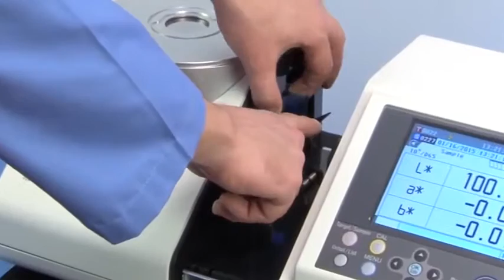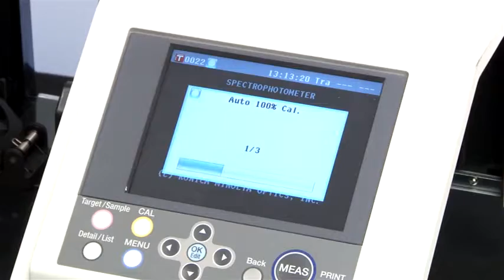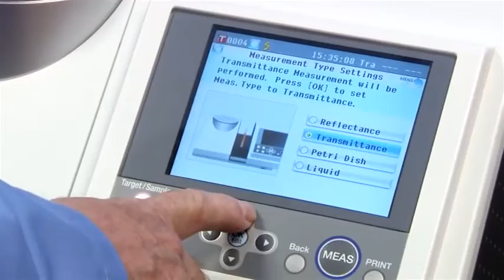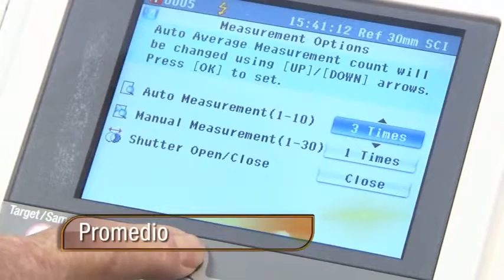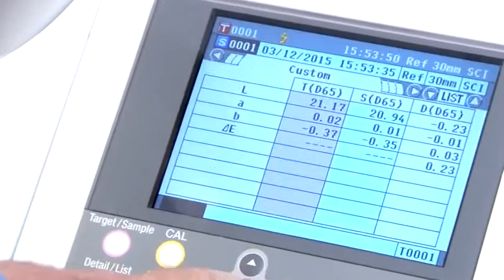Konica Minolta - Espectrofotómetro de Mesa CM 5